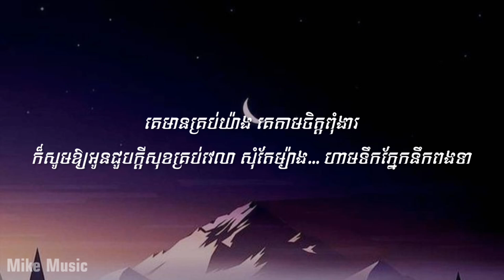Chen - ពងទា [ Lyrics Music ]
Title : ពងទា
Artist : Chen - ចេន
Video Lyrics By : Mike Music
Music arrangements: Limkiang Sokyam & อุดมศักดิ์ เลื่อนประไพ
Record Label: X Studio
Mix & mastering: อุดมศักดิ์ เลื่อนประไพ
Video editor: Reel studio

🔴 បេីម្ចាស់បទឬផលិតកម្មមិនពេញចិត្តរាល់វីឌីអូដែលខ្ញុំយកមកផុសបន្តដោយមិនមានការអនុញ្ញាតសូមមេត្តាផ្តល់មតិនៅខាងក្រោមវីឌីអូចម្រៀង ខ្ញុំបាទនិងលុបចេញដោយមិនមានការស្ទាក់ស្ទេីរឡេីយ ! សូមមេត្តាអនុញ្ញាតដោយក្តីអនុគ្រោះផងចុះ ! សូមអរគុណ ។